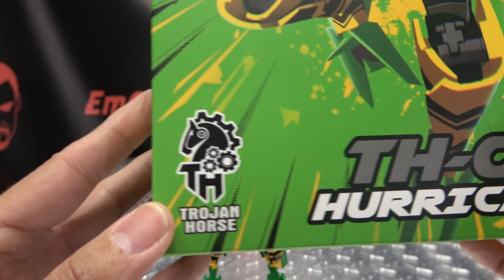Trojan Horse HURRICANE (Waspinator): EmGo's Transformers Reviews N' Stuff